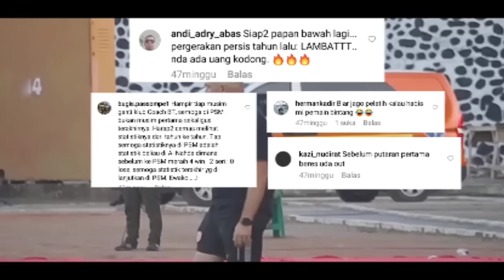KISAH Bernardo Tavares !! Pelatih hebat milik PSM Makassar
Hai semuanya sebelumnya mohon maaf karena terlambat untuk mengupload vide ini, di video ini berisi mengenai kisah dari pelatih hebat berkepala plontos milik PSM Makassar.

Fernando Jose Bernardo Tavares, ialah seorang pelatih berkebangsaan portugal yang saat ini sedang melatih tim tertua di indonesia (PSM Makassar).

Semasa kecil bernardo tavares ialah seorang anak yang menggemari sepakbola terbukti pada usia 10 tahun ia sudah memasuki akademi di kota kelahirannya. Tonton video ini sampai habis supaya kalian mengetahui kisah Bernardo Tavares sebelum melatih PSM Makassar.

RALAT: PSM MAKASSAR lolos sampai final Zona Asean di AFC cup

Follow us in instagram : @ig_bolawak
Follow us in tiktok : @b0lawak